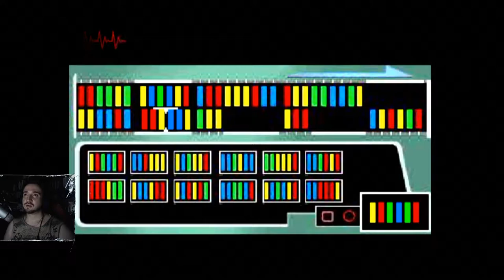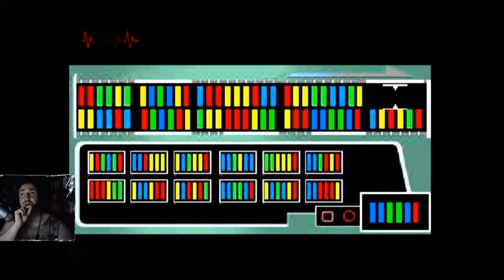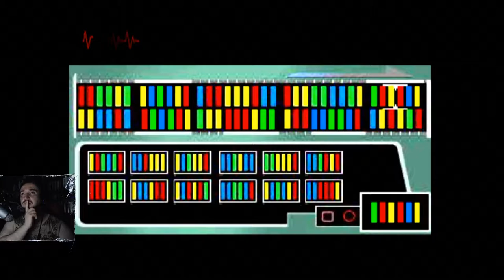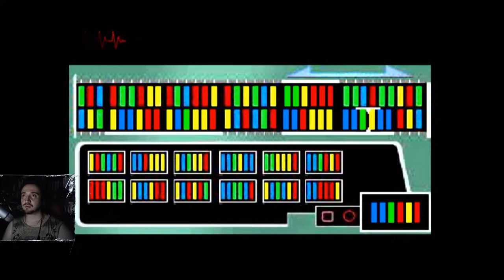Les mystères de l'ADN | Fear Effect 2 : Retro Helix #5 [GAMEPLAY - DÉCOUVERTE] [FR]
Retrouvons la charmante Hana et sa nouvelle "copine" dans la suite de Fear Effect avec cet épisode intitulé "Rétro Helix" qui est en réalité un prologue narrant la rencontre entre le fameux groupe de mercenaires que nous connaissons bien !

Éditeur : Eidos, Développeur : Kronos Digital Entertainment
Plates-formes : PS1

Salut !
Toi aussi tu aimes les jeux vidéo ?! alors ici tu en verras plein, même des que tu connais pas ! et même que ton papa connait pas.
Alors pose ton petit boulichou et amuse toi !